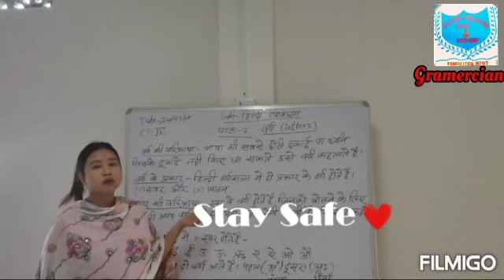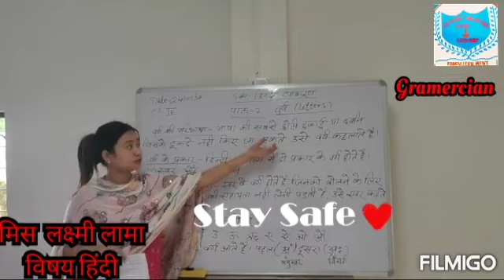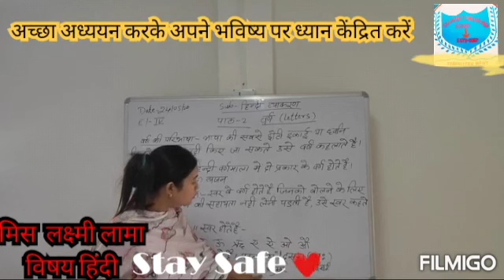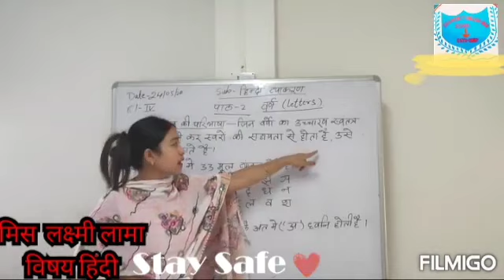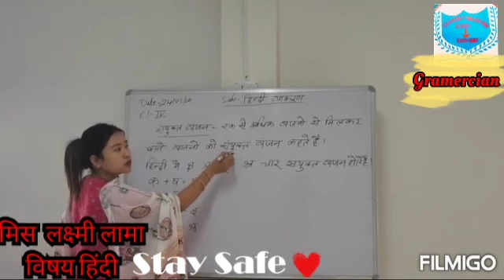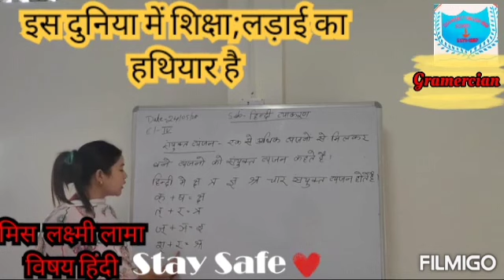हिंदी कक्षा ४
Hindi of class 4